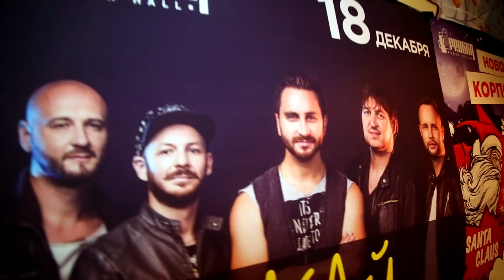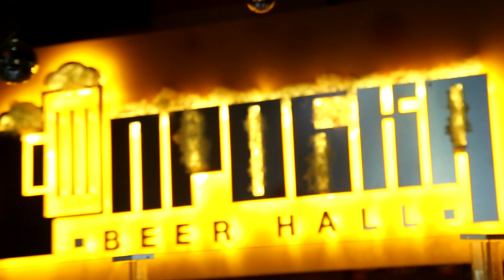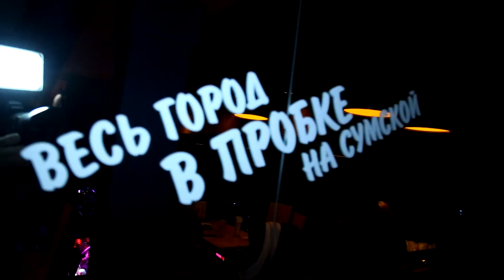18.12 - концерт-подарок группы СКАЙ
18 декабря в ресторане ПРОБКА состоялось самое романтическое событие в канун Нового года -  концерт группы СКАЙ.
Яркие, непредсказуемые, но в то е время открытые и чувствительные к добрым делам. Смотрите новое видео!